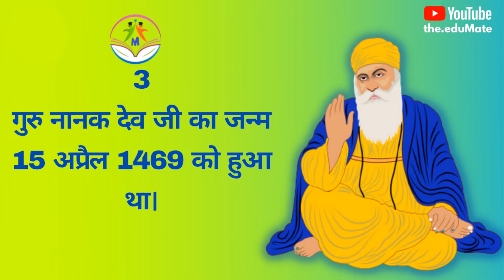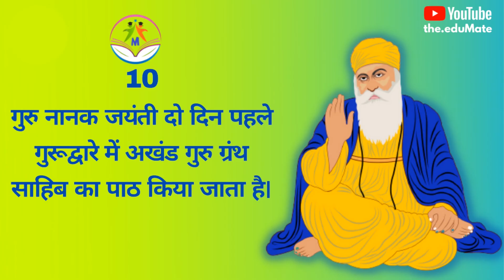गुरु नानक जयंती पर 10 पंक्तियाँ | गुरु पर्व | Hindi Speech on Guru Nanak Ji | Guru Purnima | eduMate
In this video we will learn 10 lines in Hindi on Guru Nanak Ji.